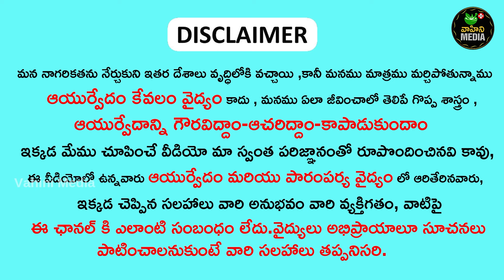ఛాలంజ్ చేసి చెప్తున ఇది వాడక ఓకే నెలలో 20కేజీలు తగ్గడం గ్యారంటీ | Weightloss remedy | Srivahinimedia